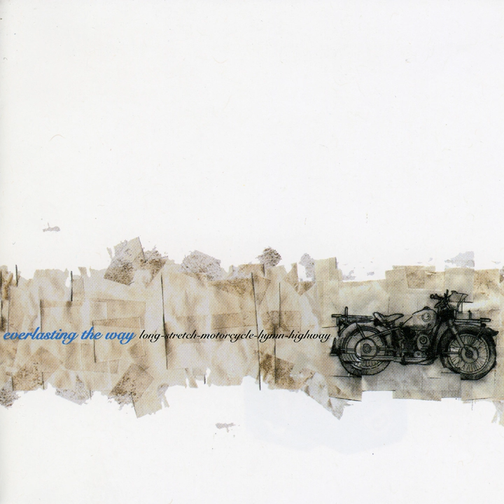Once The Ocean Floor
Once The Ocean Floor · Everlasting the Way

Motorcycle-Hymn-Highway